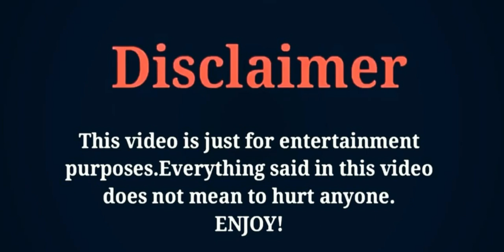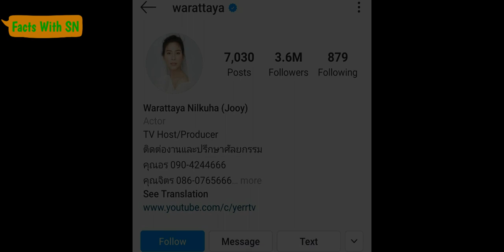Warattaya Nilkuha, Lifestyle, Biography, NetWorth, Husband Name, Hobbies,Age, Height, Facts With SN